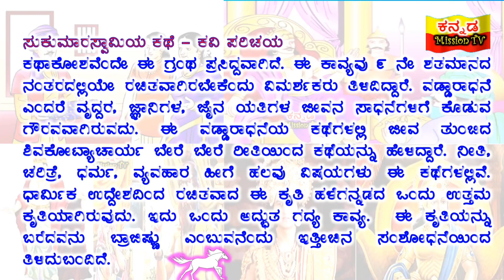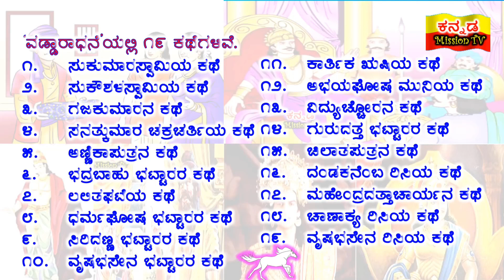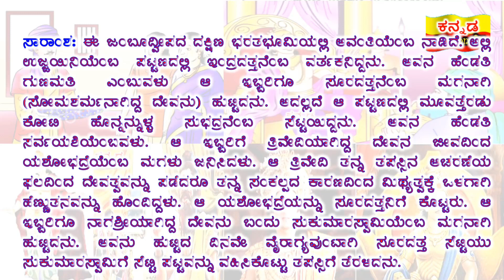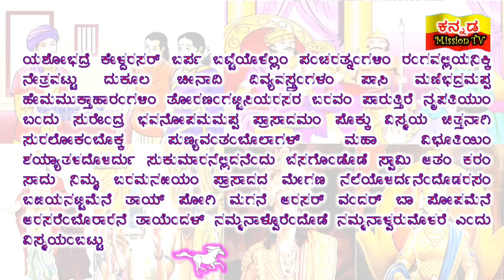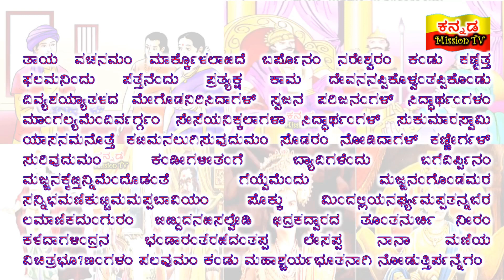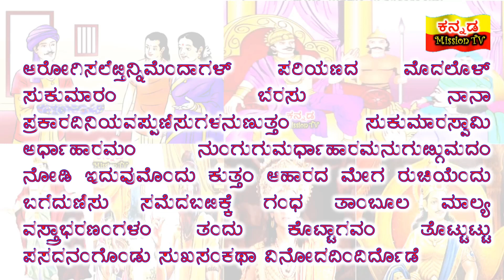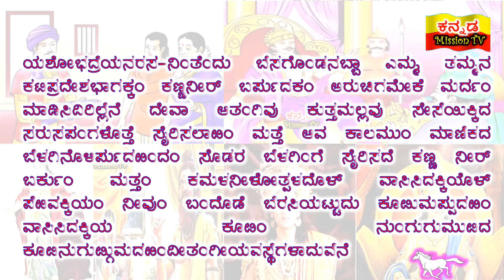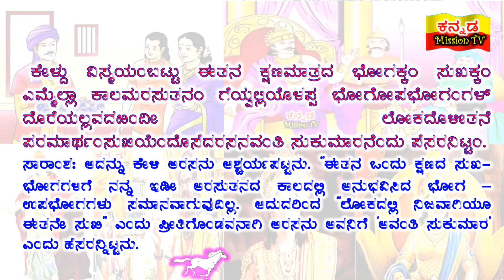ವಡ್ಡಾರಾಧನೆ : ಸುಕುಮಾರಸ್ವಾಮಿಯ ಕಥೆ | 10ನೇ ತರಗತಿಯ ಕನ್ನಡ ಗದ್ಯ ಸಾರಾಂಶ ಕವಿ ಪರಿಚಯ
Welcome to Kannada Mission TV YouTube channel ! Here you will find the latest news and updates from Karnataka and around the india, delivered in the Kannada language.

Kannada Star TV is now Kannada Mission TV